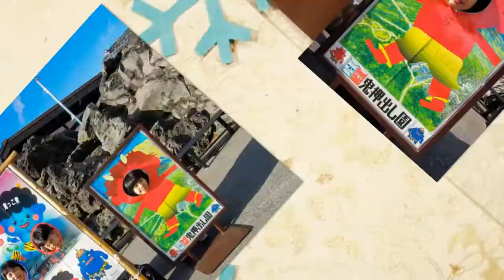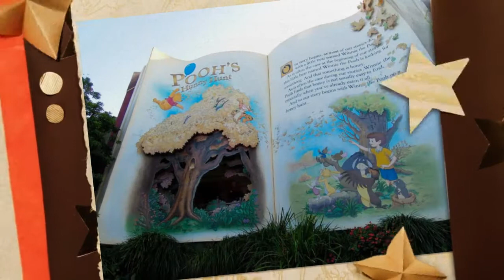2012-11-17 宮崎駿美術館+歡樂迪士尼‧浪漫輕井澤星空物語溫泉美食五日